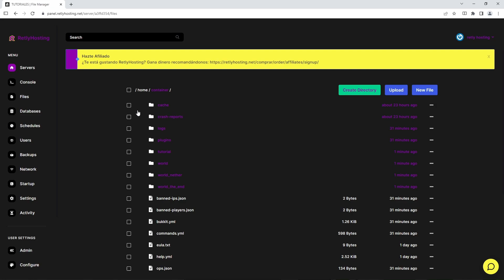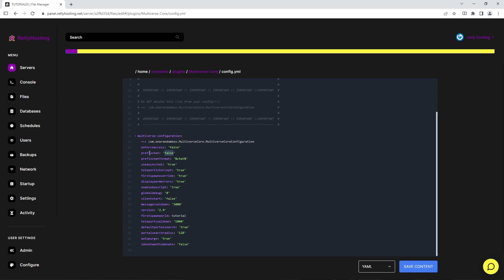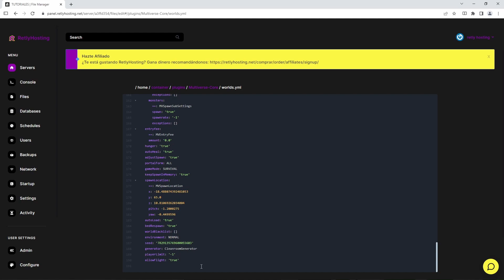Cómo TENER VARIOS MUNDOS en tu SERVIDOR (✅ FÁCIL Y RÁPIDO) | Multiverse core tutorial español 2022